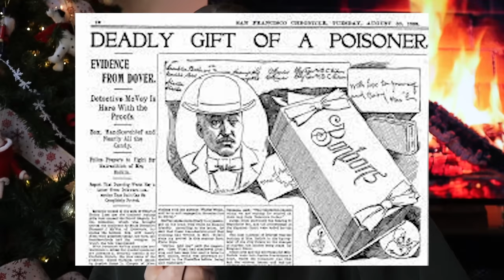Female Rage και Σοκολατες | MC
Κωδικος " maria20 " για -20% σε ολα τα πακετα!

Καθε φορα που μου στελνετε οτι εξαιτιας των βιντεο μου δοκιμασατε την ψυχοθεραπεια και ειστε πιο χαρουμενοι - ζεσταινεται η ψυχη μου!
Η ψυχοθεραπεία μας προσφέρει ένα ασφαλές και ανοιχτό χώρο για να εξερευνήσουμε τα συναισθήματά μας, τις σκέψεις μας και τα προβλήματά μας. Ο ψυχοθεραπευτής είναι εκεί για να μας ακούσει με σεβασμό και χωρίς κρίση, παρέχοντας μας τη δυνατότητα να εκφράσουμε ελεύθερα τα εσωτερικά μας συναισθήματα και να ανακαλύψουμε νέες προοπτικές. Αν σκεφτεσαι καιρο να δοκιμασεις, η Hiwell προσφερει μια φοβερη, ασφαλης (!!!) λυση!

Ο κωδικός ισχύει μέχρι τις 31/12.